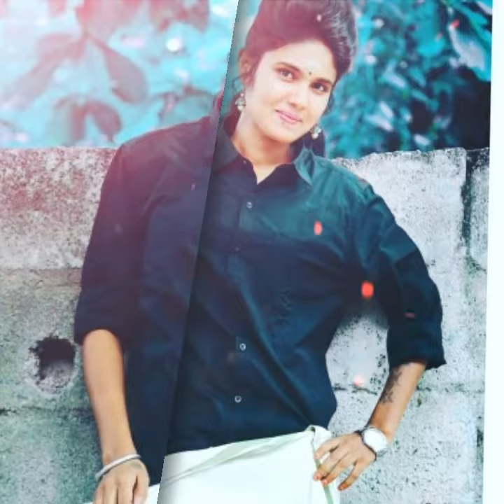ಅಣು ಅಕ್ಕಾ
my quries

1. anu akka hindu huli
2  anushri akka belagavi
3. akka huli anu
4  kechchedey